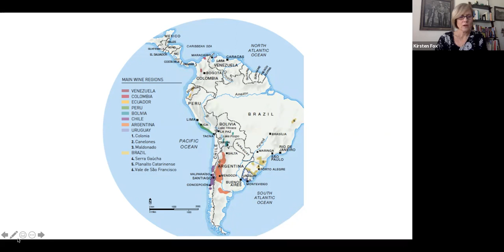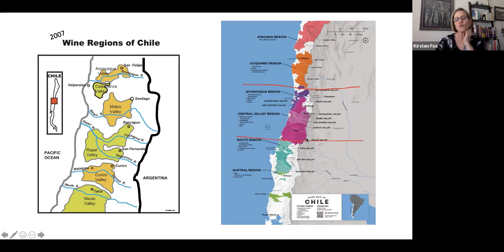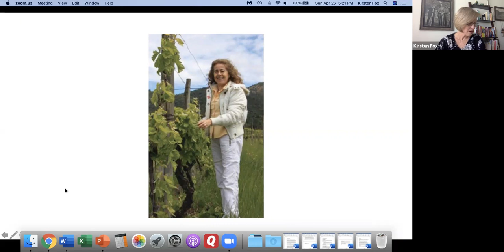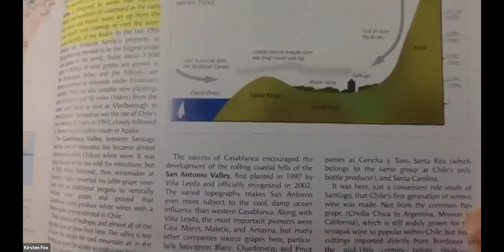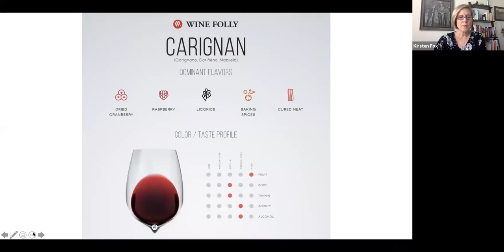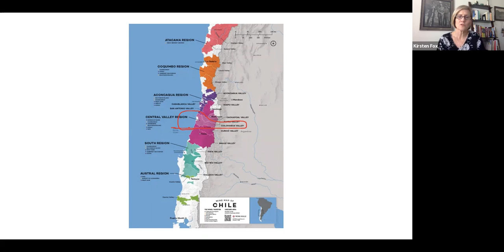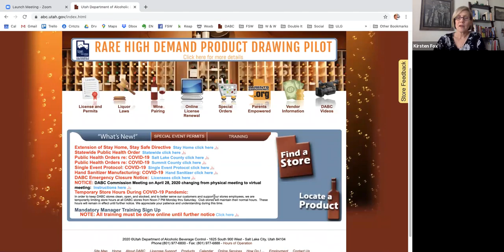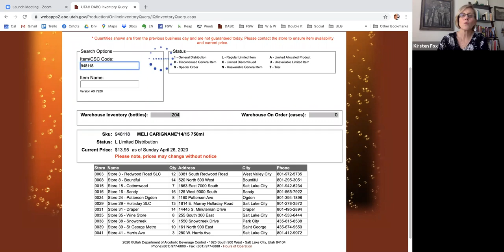Sip with a Somm - Chilean Gems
This hour-long class covers the latest wine regions of Chile with particular attention focused on the expansion since 2007. We taste a Meli Carignan from Maule Valley and a Root:1 Carménère from Colchagua Valley. Both interesting, medium-bodied, food-friendly wines.